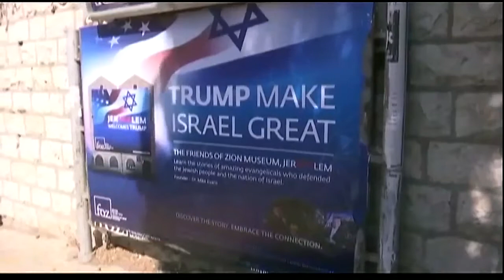Hot Seat: Jerusalem's future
Dr. Behrooz Moazami, the director of Loyola University's Middle East Peace Studies program, discuss President Donald Trump's controversial recognizing Jerusalem as Israel's capital.